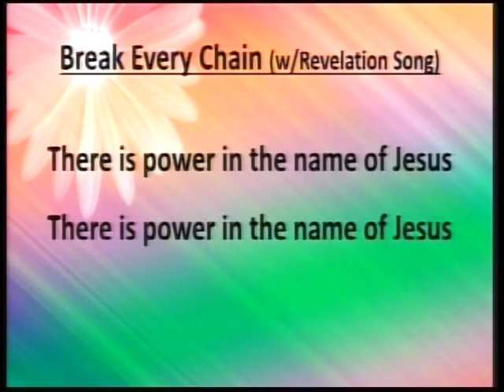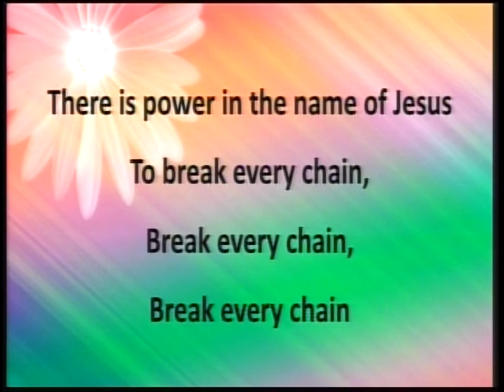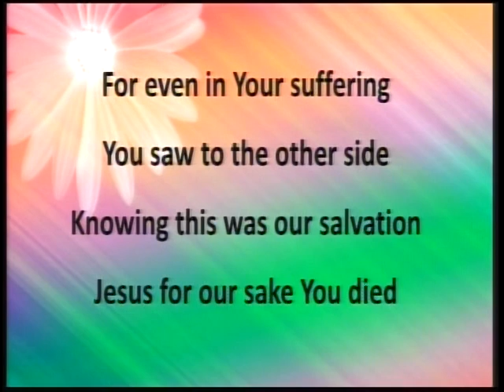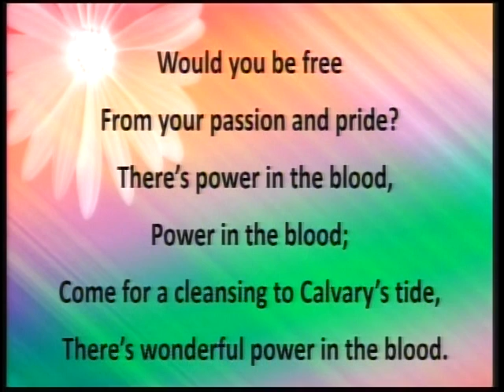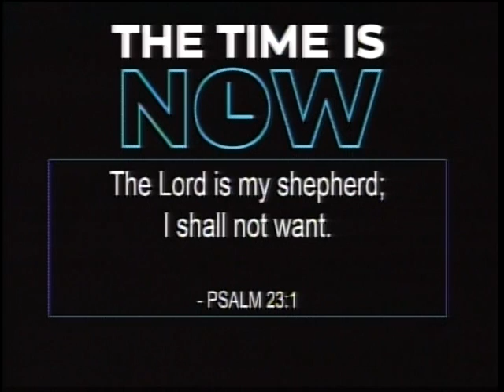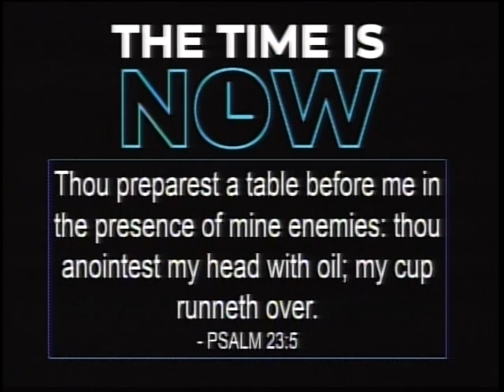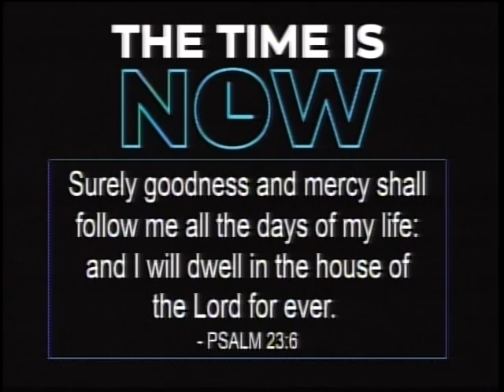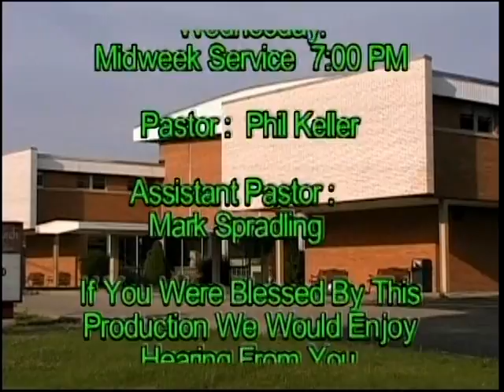Central Baptist Hour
Producer: Lawrence C. Vogt